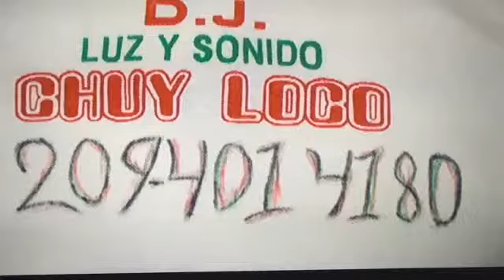Baby shower de Melisa 2015 fotos